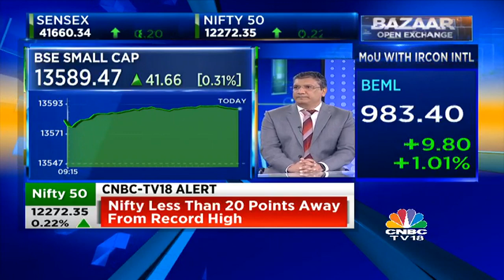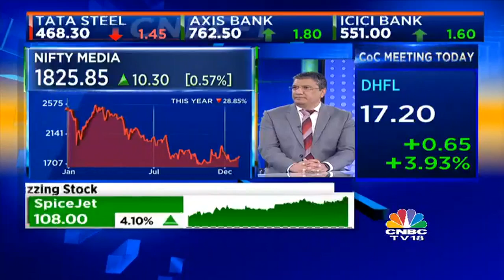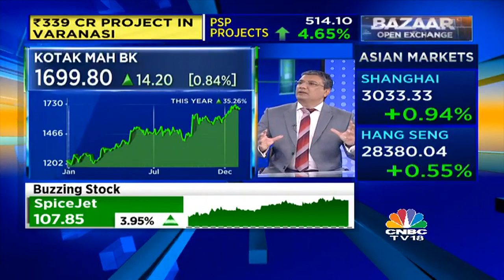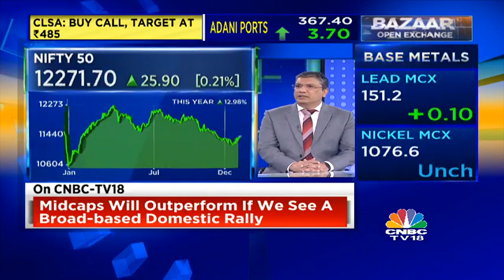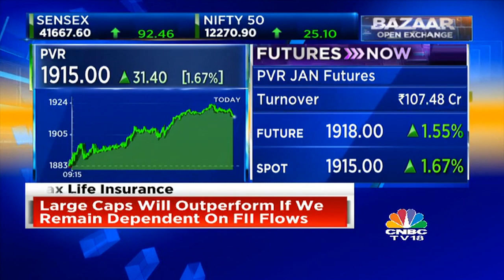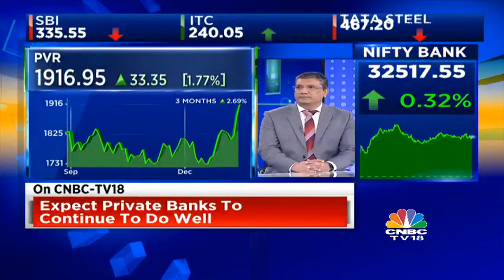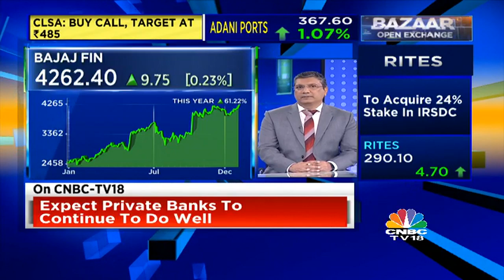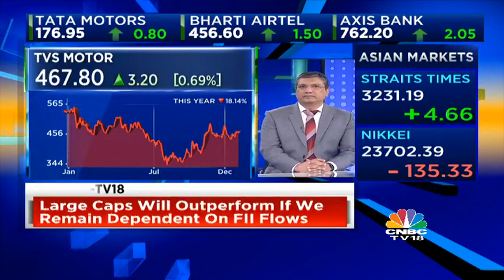Mihir Vohra: Do Not Expect A Slowdown In Terms Of SIP Flows | Bazaar Open Exchange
Today we caught up with Director & Chief Investment office of max life insurance Mr Mihir Vohra, to get his insight on the market today and budget 2020.